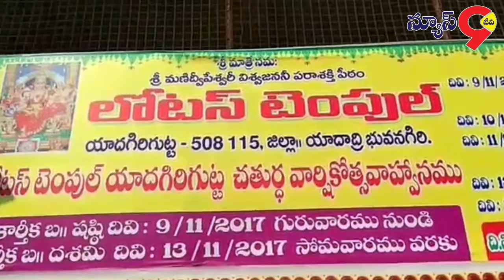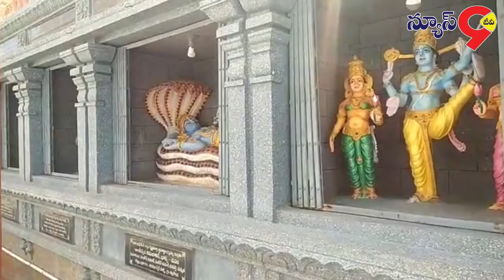యాదగిరిగుట్టలో చతుర్థ వార్షికోత్సవ ఆహ్వానాలు || News9 Tv Telugu